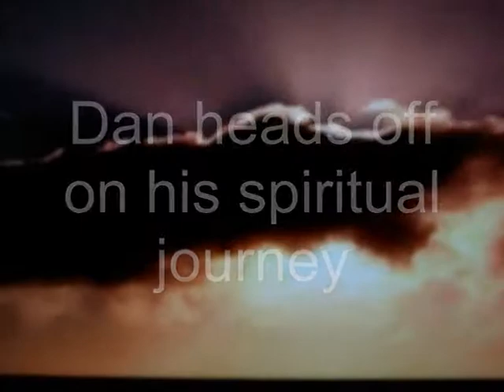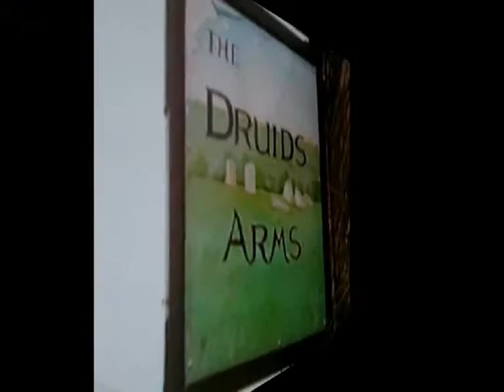Dan Cruickshank's Spiritual Quest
Dan Cruickshank & Stonehenge Winter Solstice - This is an edit of a longer vid (initially called "Dan's Fête") but the first part was not suitable for younger viewers so excuse if it starts a bit abrupt!😳 And yes, I have had a pint or two with the man himself along with Nobby's Nuts. He likes to blag a pint after he's asked you if you've been to the Parthenon recently... (And ps in the credits absolutely NO thanks to Pince & Andy!)